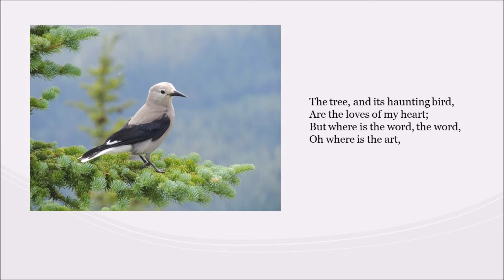January 2 - The Bird in the Tree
Our poem for January 2nd from Malcolm Guite's Waiting on the Word is "The Bird in the Tree" by Ruth Pitter. To join us for a live discussion of this week's poetry, visit popreschurch.com and click on Adult Ministries. We meet through Zoom on Sundays at 11:30 am EST.